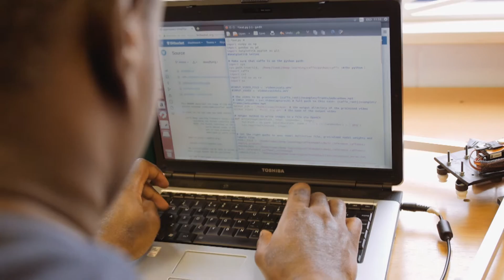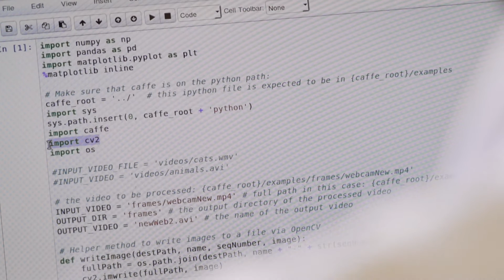Inspire the next generation with a Nuffield Research Placement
Could you change someone's life this summer?

Inspire the next generation
Get help with a new or existing project
Companies of all sizes can host Nuffield students
Professional development for your staff

Nuffield Research Placements provide over 1,000 students each year with the opportunity to work alongside professional scientists, technologists, engineers and mathematicians.

Skycap is one of the world’s leading full-service providers of Remotely Remotely Piloted Aircraft Systems (RPAS).